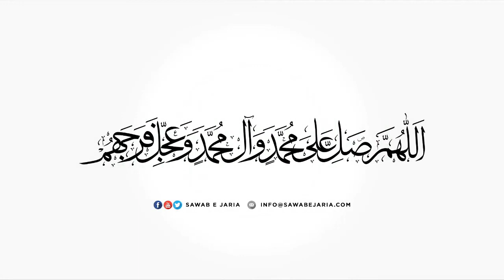Maulana Aamir Raza Yasoobi Sahab | Imam Sajjad as. | 06th September 2022 (Day9)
Maulana Aamir Raza Yasoobi Sahab

Imam Sajjad as.

06th September 2022 (Day9)

[SawabeJaria]